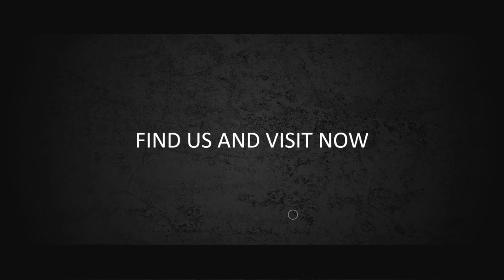Pembuatan Mobile Aplikasi - Jasa Video Promosi App store, Toko Online, Aplikasi Gadget Toko Online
Pembuatan Mobile Aplikasi - Jasa Video Promosi App store, Toko Online, Aplikasi Gadget Toko

           KUMPULAN CONTOH VIDEO KAMI
2. CONTOH VIDEO FASHION SHOW
5. CONTOH VIDEO PERSONAL BRANDING
7. CONTOH VIDEO COMPANY PROFILE
8. CONTOH VIDEO PROMOSI MASAKAN
9. CONTOH VIDEO IKLAN KENDARAAN
10. CONTOH VIDEO UCAPAN, UNDANGAN

Pembuatan Mobile Aplikasi   Jasa Pembuatan Video Promosi Pembuatan Mobile Aplikasi